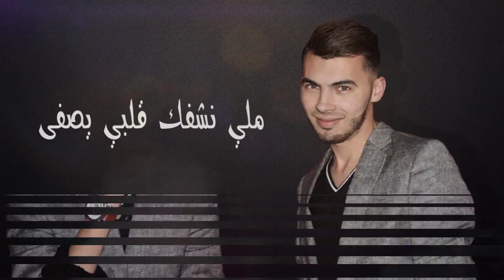SouHaiB AouFi--MeLi AraFTeK 2015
SouHaiB AouFi--MeLi AraFTeK 2015 اروع اغنية